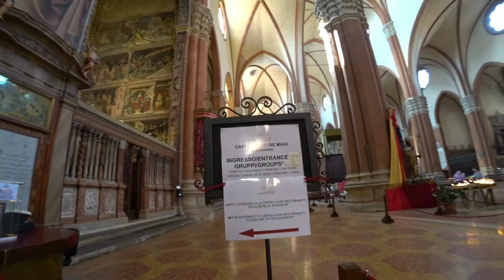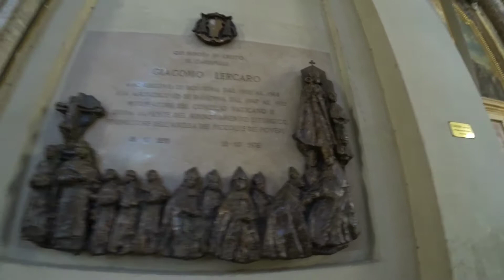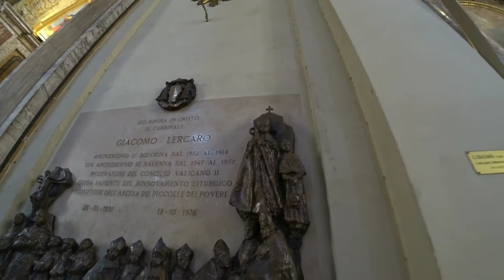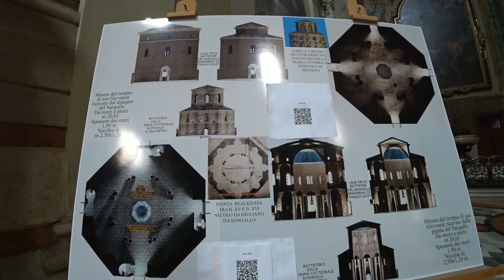Болонія. Собор Св Петронія. Фонтан Нептуна. собор Св Петра